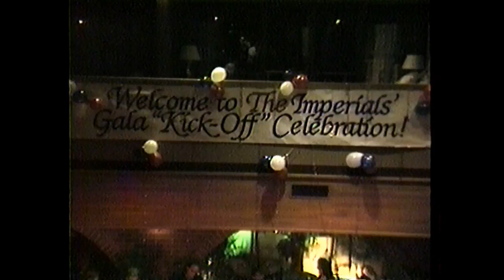“Bad Bones” Live Butcher Atrium 6/20/1987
1987 Pop Original Horn Band